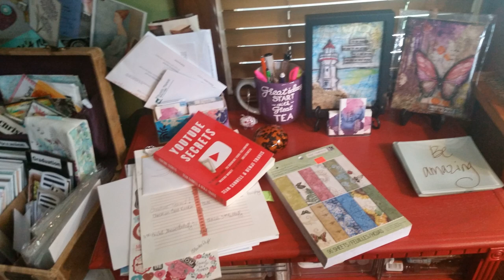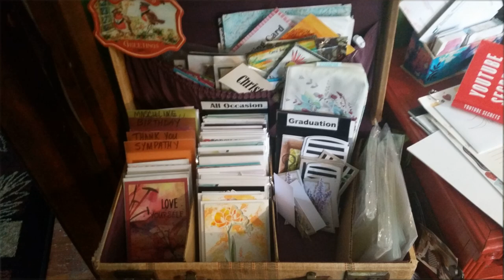Quick craft room tour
Someone asked to see where I hang out and work so here's a quick look. Enjoy